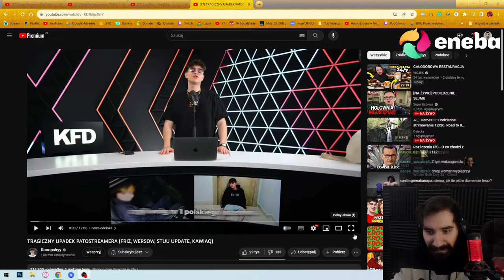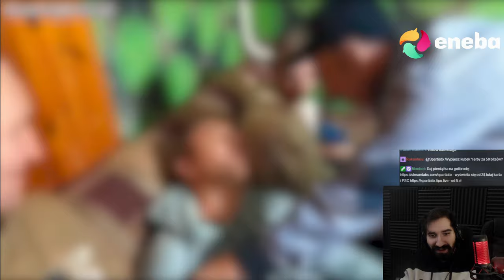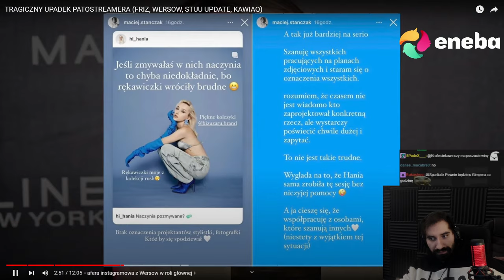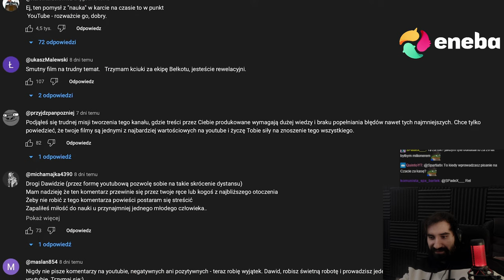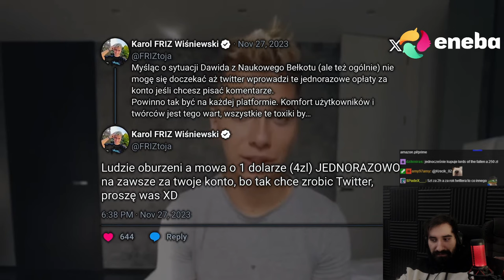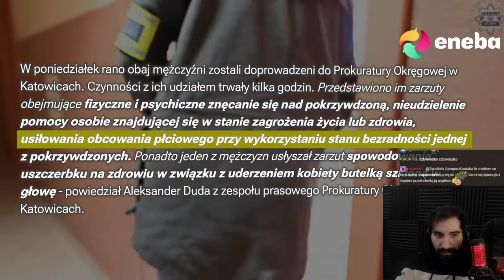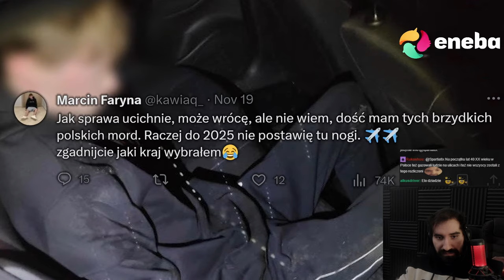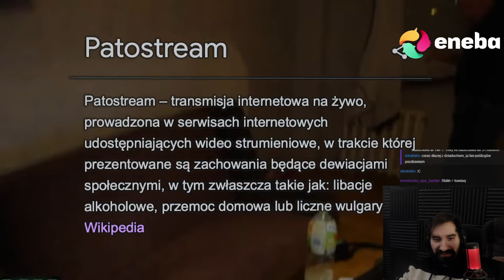TROCHĘ WIĘCEJ O PATUSIE i kilka innych nowości (FRIZ, WERSOW, STUU UPDATE) | Oglądam